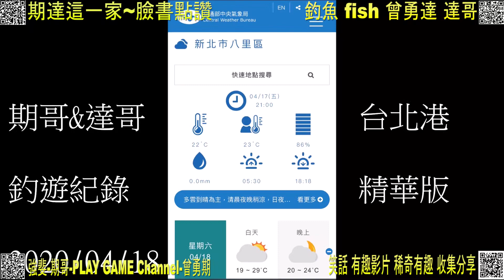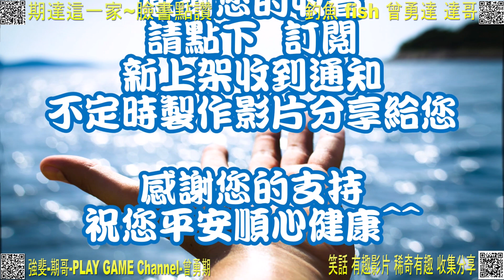期哥&達哥 釣魚去 台北港釣遊紀錄 精華版 分享 20200418紀錄